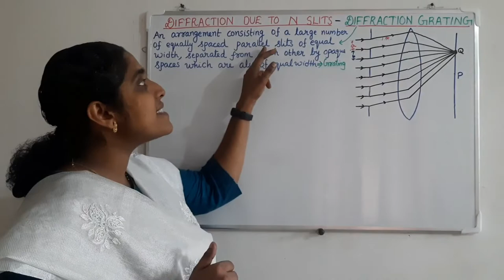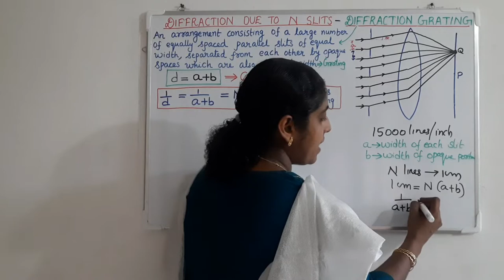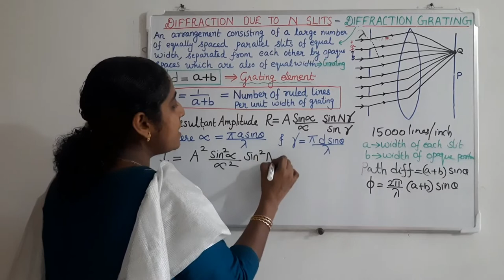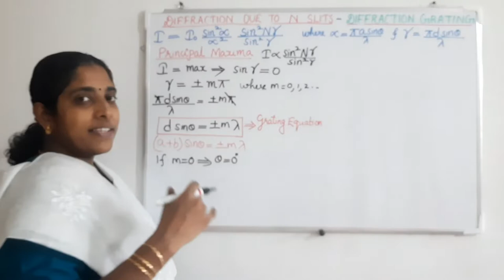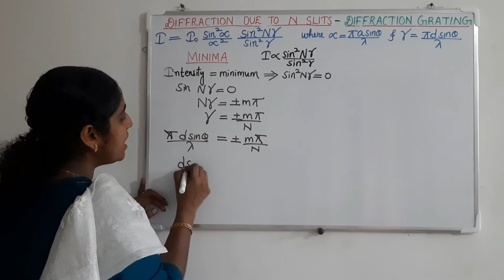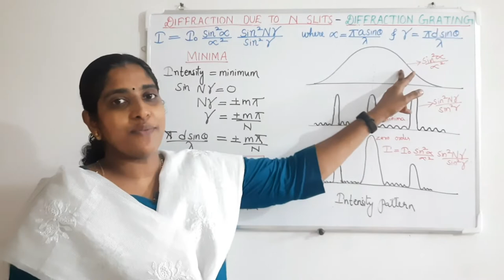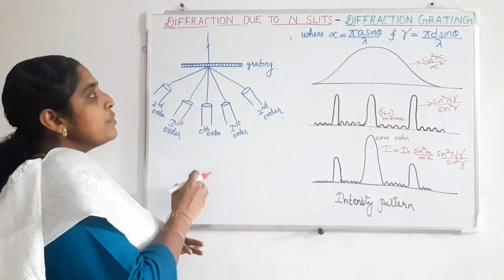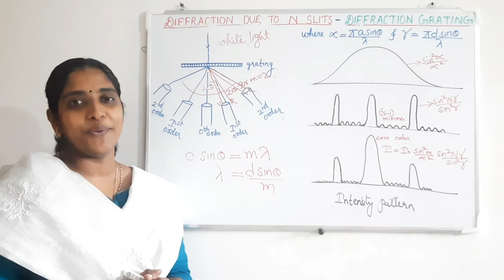Diffraction due to N slits - Diffraction grating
# EngineeringPhysics